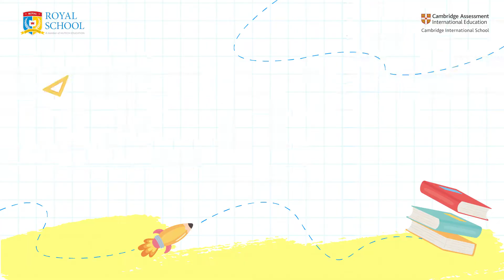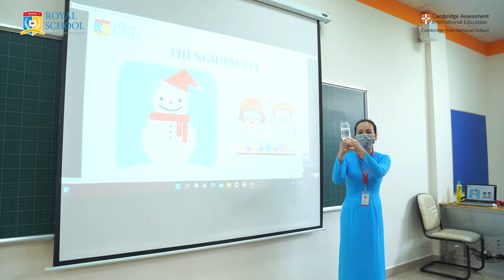ROYAL SCHOOL | CÙNG CÁC ROYAL-ERS NHÍ TRẢI NGHIỆM MỘT TUẦN LÀM HỌC SINH LỚP 1